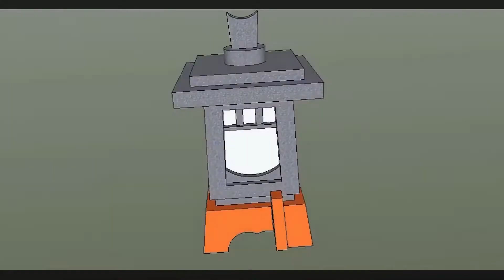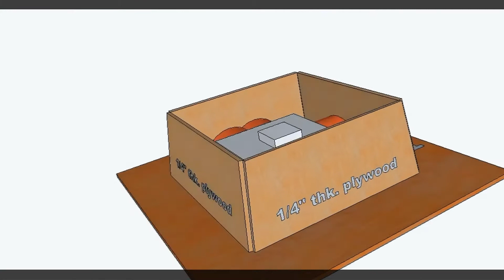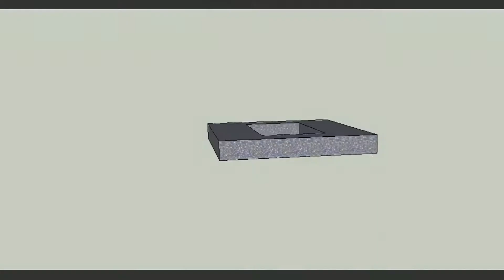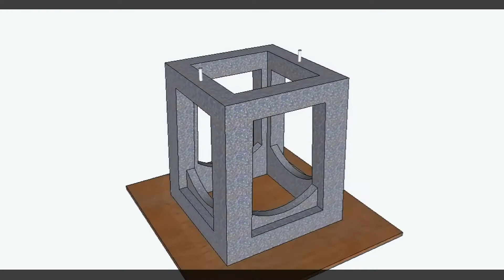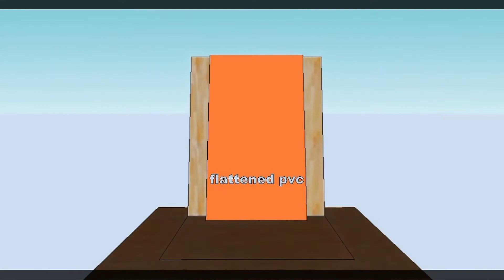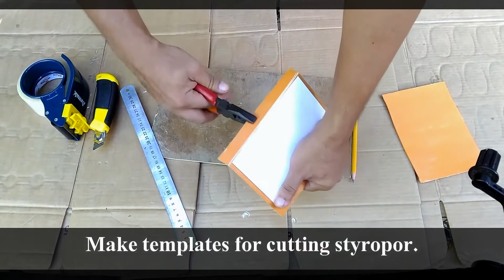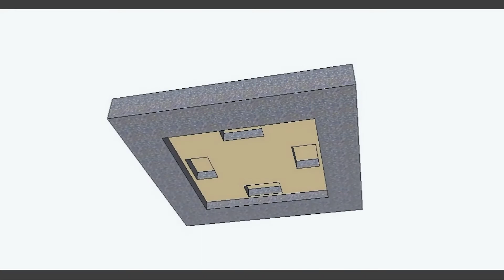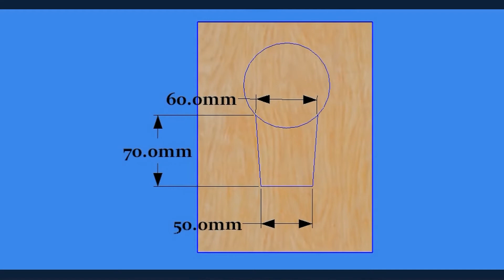DIY ¦ Concrete Lantern with LED light ¦ Video Series # 12 Part 2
SURPRISINGLY EASY!  WATCH THE ENTIRE VIDEO SERIES AND MAKE YOUR OWN LANTERN NOW!🔥

This is the second part of my 12th Video Series on how to make a simple concrete lantern with LED bulb.

This type of lantern is called Yukimi-dōrō (雪見燈籠) or legged lantern. I am not using latex or
silicone mold for this project so the umbrella is simplified with a low
finial (crown/apex). The four-sided firebox is designed to house an LED
bulb. This lantern is relatively small and can be placed indoors.

In making this lantern, basic materials & simple tools are used.
EASY ¦ INEXPENSIVE ¦ DO-IT-YOURSELF PROJECT 💪

It will INSPIRE ME😁 to continue making more projects & videos like this.